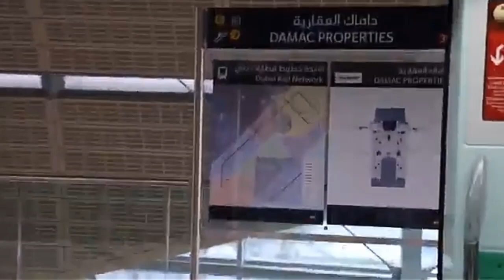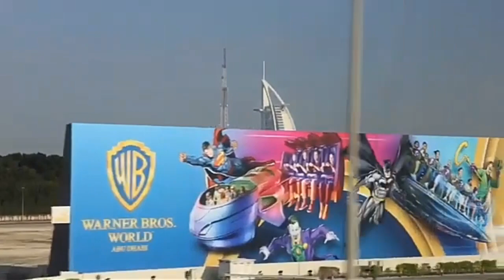Dubai Metro Ride Tour |Romly Gaditano| Vlog 12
Permession to the owner of video